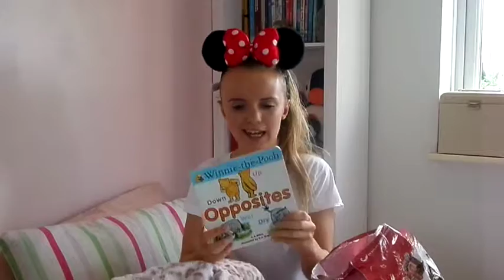Disney + lush + baby + fashion + even more stuff | Haul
I upload whenever I want, I now don't have an upload schedule as I was so bad at keeping to it. YouTube is just a hobby which i also enjoy doing at times, also make sure to follow me on all my social media to keep up to date on when a video is coming your way sending lots of love xoxo